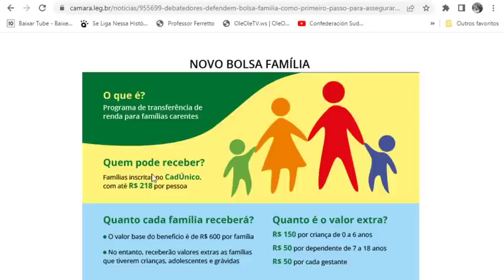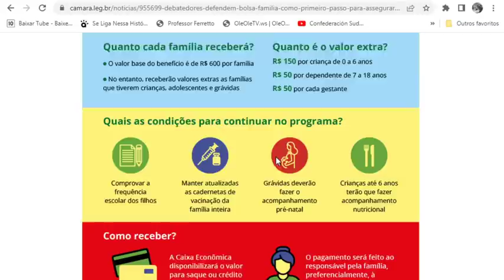💕MAIS MUDANÇAS!🎁DECISÃO DAS NOVAS REGRAS😍BOLSA FAMÍLIA🤞 257 EMENDAS! Antecipação Grana 13º Mãe 🤑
Antena Parabólica Grátis Fone: 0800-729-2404 Link App